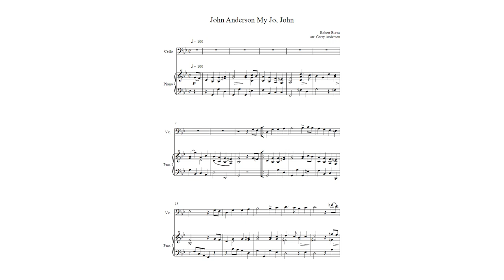John Anderson My Jo, John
A traditional Scottish Air and Country Dance written in 4/4 Time. The origins of the song are debated a lot, with many different versions floating about. This version is arranged from Robert Burn's version which was originally written as a contribution to James Johnson's Scots Musical Museum.
This arrangement is for Cello and Piano, with the Cello having the melody. This piece requires the player to express themselves through music and push the emotions through.